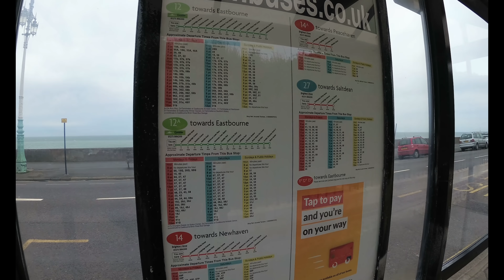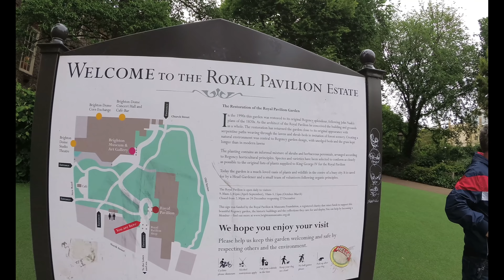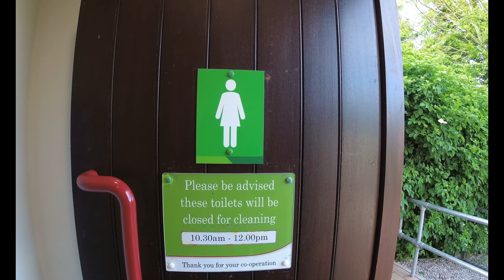Cornwall Brighton und Dover Südengland Rückfahrt mit DFDS Fähre Roadcar Wohnmobil Kastenwagen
Cornwall Brighton und Dover Südengland  Rückfahrt mit DFDS Fähre nach Dünkirchen Wunderschön 4K
Brighton ist ein englischer Urlaubsort am Meer. Er liegt etwa eine Zugstunde südlich von London und ist daher ein beliebtes Tagesausflugsziel
südengland roadtrip
Visit Cornwall
cornwall rosamunde pilcher
cornwall landscape
Kastenwagenreisen
Kastenwagen Reisen
Roadcar
Dover ist eine Küstenstadt in der südöstlichen Grafschaft Kent in England. Die Stadt hat einen wichtigen Hafen für Fähren nach Calais in Frankreich. Das mittelalterliche Dover Castle oberhalb der Stadt wurde erbaut, um Invasionen über den Ärmelkanal abzuwehren und hat weitläufige, geheime Kriegstunnel. Die berühmten Kreidefelsen von Dover sind symbolische Wächter an Großbritanniens nächstgelegenem Punkt zum europäischen Festland.
Wohnmobil Kastenwagen
hallo liebe Campingfreunde und Wohnmobilisten Auf unserem YouTube-Kanal geht es um Wohnmobil-Stellplätze, Campingplätze, Informationen für Camper und Tips und Tricks wir heißen Brigitte und Ernst und sind seit ca. 8 Jahren Camper, wir haben mit einem VW T3 angefangen, den wir wegen zu vielen Reparaturen verkaufen mussten, dann haben wir uns einen Wohnwagen als Zwischenlösung angeschafft, im Frühjahr haben wir uns dann ein Wohnmobil Kastenwagen gekauft, den wir bald bekommen. Wir möchten Euch dann, unser Womo vorstellen und euch mit auf unsere Reisen nehmen. Gleichzeitig möchten wir Euch Tipps und Tricks rund um das Womo geben. Wir hoffen Ihr bleibt bei uns :-)

Unser Equipment
→ Unsere Action Camera
→ Unsere Photo Camera

    Wohnmobilausstattung
→ Pad Kaffemaschine
→ Wlan Verstärker
→ Amazon Echo Show 5
→ Cadac Safari Chef 2
→ Silwy Magnetgläser Longdri
→ Silwy Magnetgläser Hub Ora
→ Silwy Magnetgläser Yellow